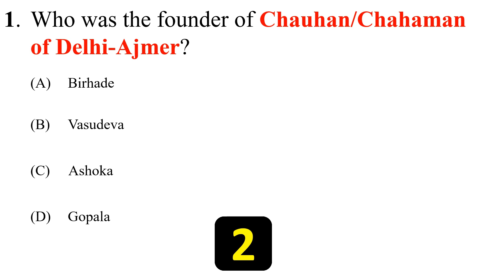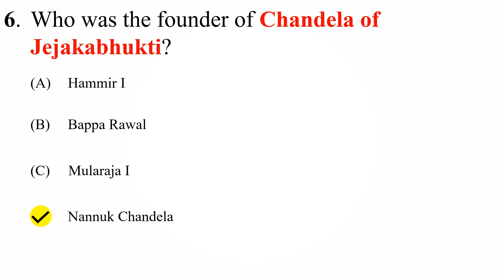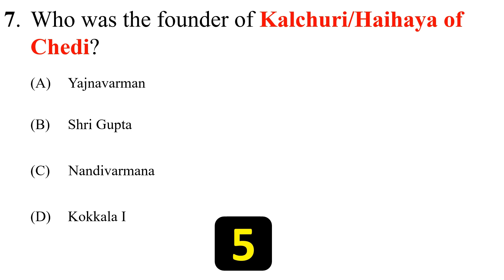Rajput Kingdom Founders ◾ Rajput MCQ ◾ Rajput History ◾ Rajput Kingdoms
► In Video Questions:
1. Who was the founder of Chauhan/Chahaman of Delhi-Ajmer?
2. Who was the founder of Pratihara/Parihar of Kannauj?
3. Who was the founder of Pawar/Parmar of Malwa?
4. Who was the founder of Chaulukya/Solanki of Kathiyawar?
5. Who was the founder of Rashtrakuta of Malkhand?
6. Who was the founder of Chandela of Jejakabhukti?
7. Who was the founder of Kalchuri/Haihaya of Chedi?
8. Who was the founder of Gadhawal/Rathor of Kannauj?
9. Who was the founder of Guhilota/Sisodiya of Mewar?